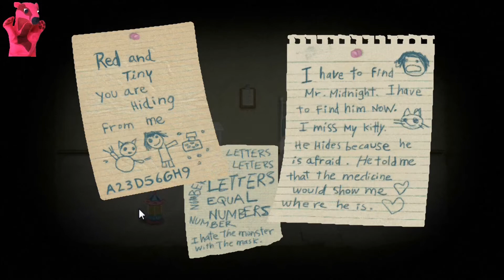Fran Bow / 1 - Those pills..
Hi I'm killedbybadger you're watching
Fran Bow Alpha point & click horror #1